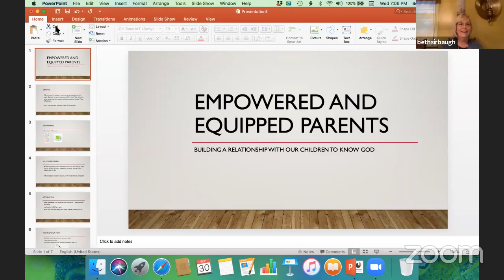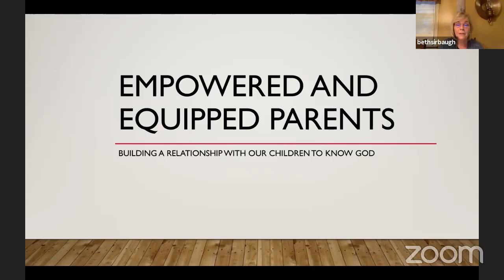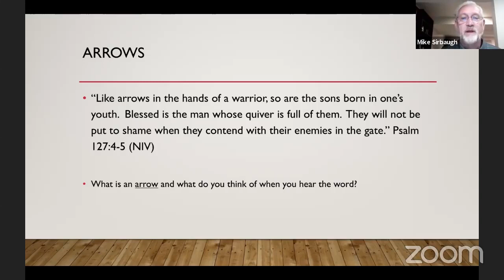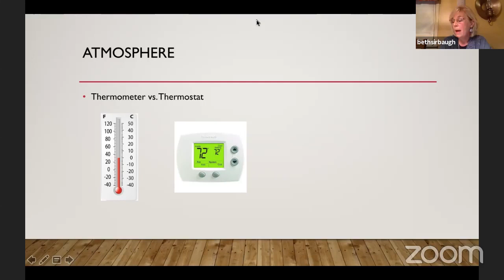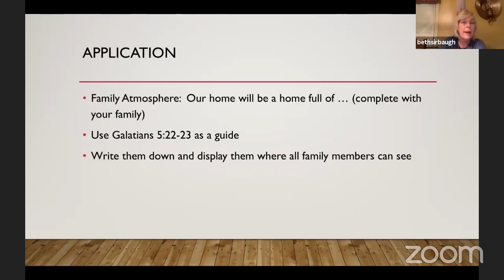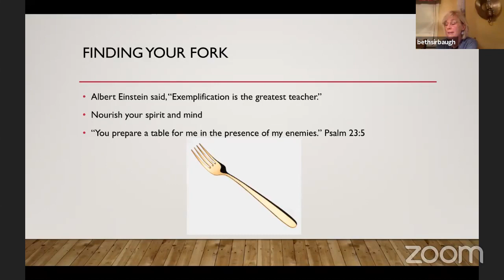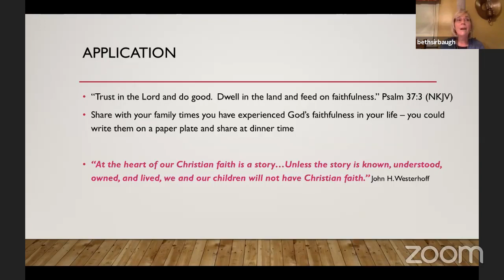Parenting and Family It's all about Relationships Series 9 30 20